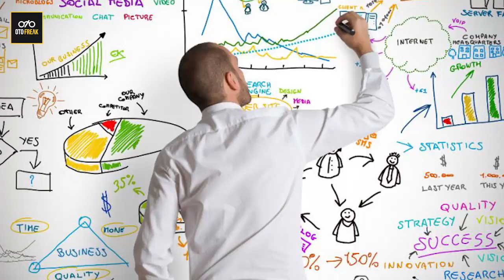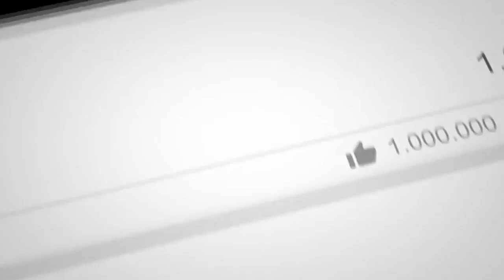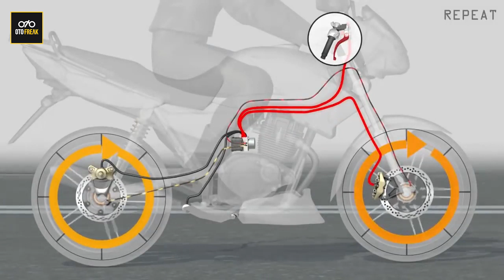Seberapa Penting Rem ABS? | otofreak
kali ini kita akan bahas rem abs buat pengertian bahwa rem abs gini loh...